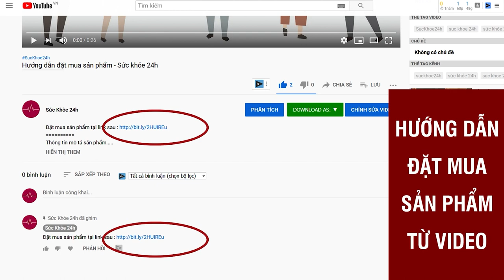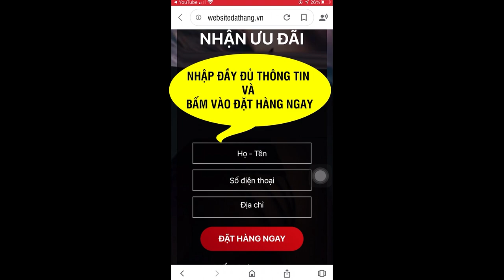[VẠCH TRẦN] Jointlab là thuốc gì? Có tốt không? Giá bao nhiêu?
Jointlab Giải Pháp Hỗ Trợ Xua Tan Các Cơn Đau Nhức Xương Khớp Cho Thanh Niên Đến Người Cao Tuổi
Công dụng của Jointlab
Xương khớp lão hoá/thoái hoá là chuyện hết sức bình thường từ khi chúng ta bước vào độ tuổi trưởng thành. Vấn đề tế bào xương sụn tự tái tạo mới sẽ diễn ra chậm hơn khi còn trẻ.

Jointlab sẽ đóng vai trò “xúc tác” bổ sung các dưỡng chất mà cơ thể thiếu hụt giúp chúng ta duy trì sự trao đổi chất đủ đầy để tái cấu trúc xương sụn bị thoái hoá/viêm. Với những tác động gián tiếp vào hệ xương, viên uống sẽ mang đến những công dụng cụ thể sau :
- Hỗ trợ bôi trơn ổ khớp, tăng sản sinh dịch nhờn quanh vị trí khớp thường xuyên vận động. Nhờ vậy, đầu gối – cổ tay chân – háng,… do duỗi dễ dàng, nhẹ nhàng hơn, giảm tình trạng khô cứng.
- Hỗ trợ bổ sung vitamin & khoáng chất duy trì quá trình trao đổi chất ở hệ xương, tăng mật độ khoáng xương giúp mô liên kết xương sụn bền bỉ hơn. Từ đó, các ổ khớp – hệ xương rắn chắc hơn, hạn chế chấn thương, đau nhức,..
- Hỗ trợ chống oxy hoá tế bào xương sụn, làm chậm sự lão hoá tự nhiên do tuổi tác/gen di truyền,.. giúp mô xương khoẻ mạnh liên kết chặt chẽ. Và qua đó, chúng ta vận động di chuyển linh hoạt hơn, hạn chế đau nhức.
- Hỗ trợ tăng cường lưu thông khí huyết, kích thích hệ xương hấp thu dưỡng chất cần thiết, tái tạo tế bào mới liên tục vào vị trí tế bào xơ hoá. Nhờ đó, người dùng ngăn ngừa nguy cơ gai cột sống, đau cổ vai gáy,..
- Hỗ trợ tăng độ đàn hồi xương sụn làm chậm thoái hoá, từ đó giúp giảm biểu hiện tê bì, đau nhức do nhân nhầy đĩa đệm chệch ra khỏi vị trí cũ. Nhờ vậy, các vùng xương tránh chèn ép rễ thần kinh, phục hồi mô xương mới khoẻ hơn.
- Hỗ trợ tăng sức chịu đựng cho xương khớp giúp khung xương tải được sức nặng của cơ thể, duy trì sự vận động nhẹ nhàng thoải mái cho người dùng.

Bệnh xương khớp không thể xem thường được nhé ! Các triệu chứng kéo dài của thoái hoá/viêm khớp có thể dẫn đến gãy, tàn phế luôn đấy.

Thành phần của Jointlab
Công thức chứa các dưỡng chất giúp phục hồi độ nhạy của các cơ khớp, điều tiết quá trình thoái hoá/lão hoá do nhiều tác nhân khác nhau gây ra. Trong đó, Jointlab còn chứa các thành phần kháng khuẩn và giảm sưng tấy tự nhiên, đẩy lùi các cơn đau nhức theo cơ chế tự nhiên.

Những thành phần cụ thể mà viên uống này chứa đựng là :
- Xuyên khung
- Đương quy
- Đỗ trọng
- Ngưu tất
- Phòng phong
- Tang ký sinh
- Độc hoạt
- Dây đau xương
- Vitamin A, B1, B6, C, D3, E,..
- MSM
- Chondroitin Sulfate
- Glucosamin Sulfate
Một vài hợp chất trong số đó được các chuyên gia tách chiết từ sụn c, vây cá và thực vật, đóng vai trò “tiền chất hữu cơ” giống với xương người. Điều này giúp bù đắp và phục hồi tổn thương vùng xương sụn bị thoái hoá/viêm lâu năm.

Và khi kết hợp thêm với các thành phần kháng viêm tự nhiên nữa, Jointlab thực sự là một phương pháp cải thiện bệnh xương khớp tuyệt vời.

Đối tượng sử dụng Jointlab
Có nhiều tác nhân/yếu tố mà chúng ta vô tình mắc phải gây ra bệnh xương khớp. Bao gồm : Béo phì, chấn thương, di truyền, làm việc nặng thời gian dài,..

Và Jointlab chính là giải pháp để chúng ta không còn phải mệt mỏi khi có dấu hiệu bệnh lý này cũng như cải thiện nhanh các triệu chứng. Những trường hợp được chỉ định sử dụng Jointlab chính là :
- Người bị thoái hóa khớp gối, khớp háng, khớp cổ tay, cổ chân, bàn tay, bàn chân, thoái hóa đốt sống cổ, thắt lưng, khuỷu tay,..
- Người có biểu hiện viêm khớp, sưng đỏ xương khớp, cứng khớp, khô khớp,..
- Người bị thoát vị đĩa đệm, thoái hoá cột sống,..
- Nhân viên văn phòng ngồi nhiều, người lao động tay chân, khiêng vác nặng,..
- Chống chỉ định : Người bị tiểu đường, tim mạch, phụ nữ mang thai & đang cho con bú.